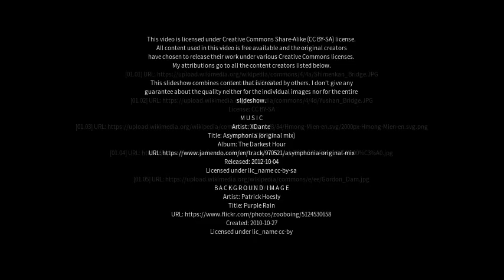Best places to visit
Best places to visit - Shimenkan (China) Best places to visit - Slideshows from all over the world - City trips, nature pictures, etc.